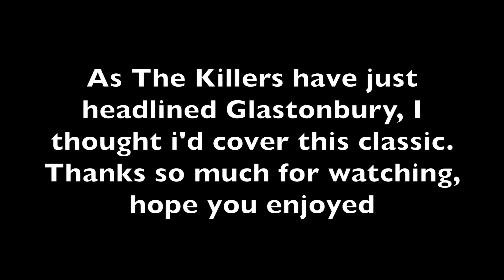The Killers - Mr. Brightside - Drum Cover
This is a drum cover of "The Killers single, Mr. Brightside from their 2003 release "Hot Fuss" and is the copyrighted property of its owner(s).
In the time I haven't been uploading I've been spending a lot of time focusing on my band if you wanna check out any of our stuff I did a vlog which you can check out here

As it was Glastonbury last weekend I thought I'd cover The Killers and what better than this classic tune. I threw in a few unnecessary fills but c'mon this song has probs been covered a million times. leave a cheeky like if you enjoyed and comment what songs and artists you want to see me cover I'm all ears.
Much Love
Paul x